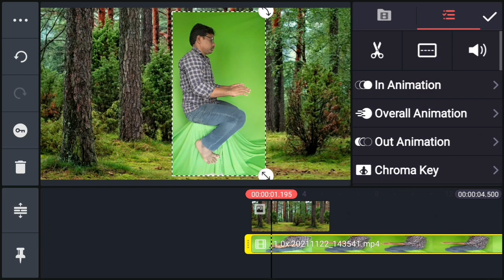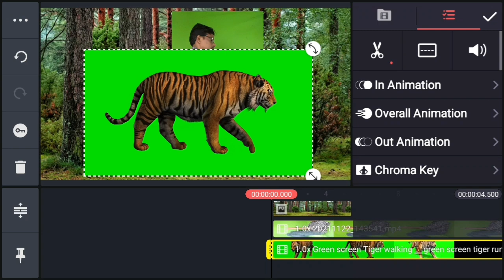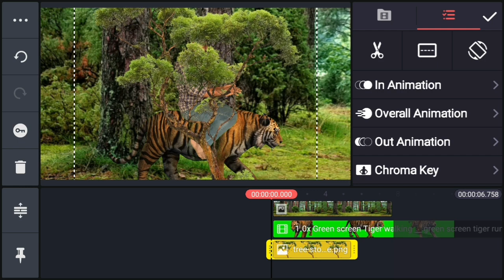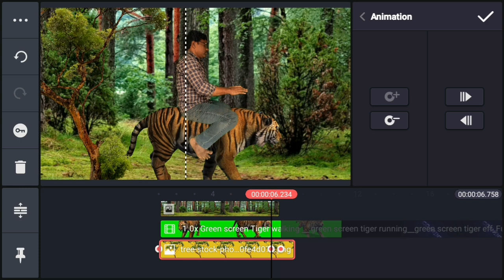tiger walking kinemaster tutorial in Telugu VFX & graphic mix by telugumix